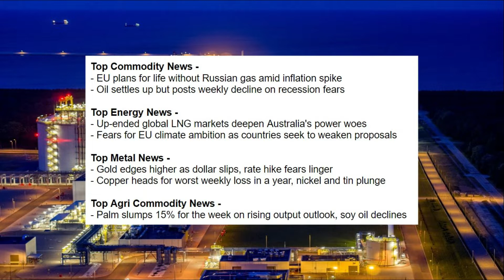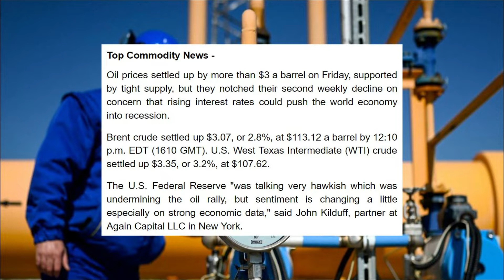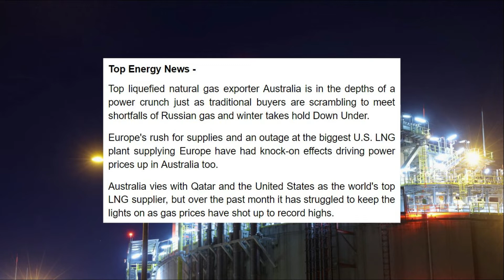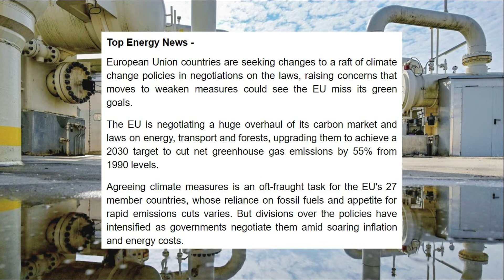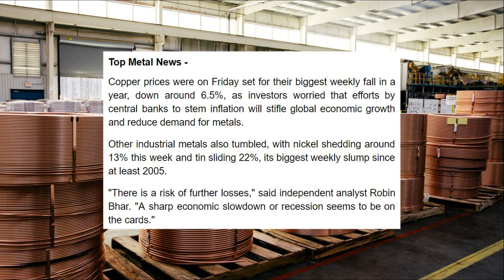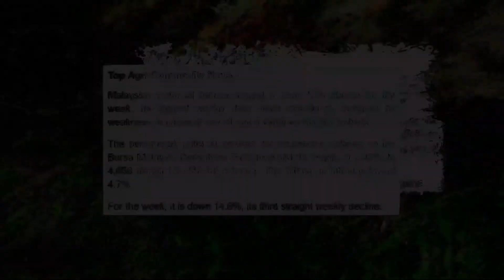TradeFlow TV Commodity Market Update - 27th June 2022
- EU plans for life without Russian gas amid inflation spike
- Oil settles up but posts weekly decline on recession fears

- Up-ended global LNG markets deepen Australia's power woes
- Fears for EU climate ambition as countries seek to weaken proposals

- Gold edges higher as dollar slips, rate hike fears linger
- Copper heads for worst weekly loss in a year, nickel and tin plunge

- Palm slumps 15% for the week on rising output outlook, soy oil declines